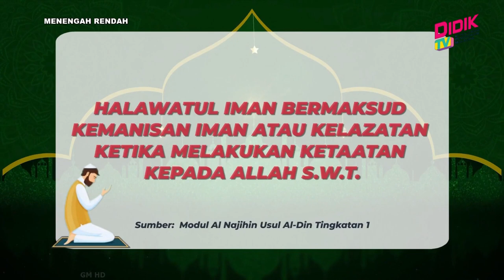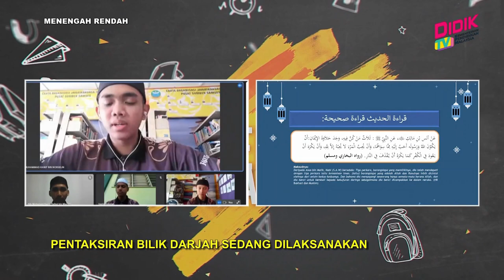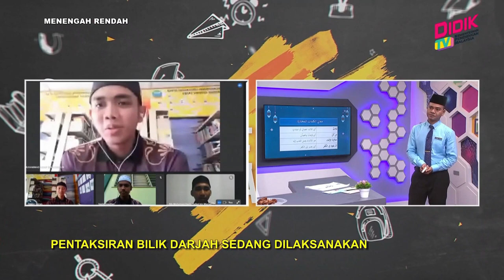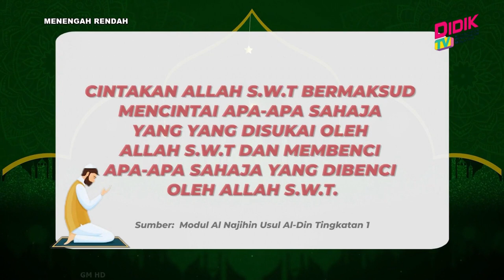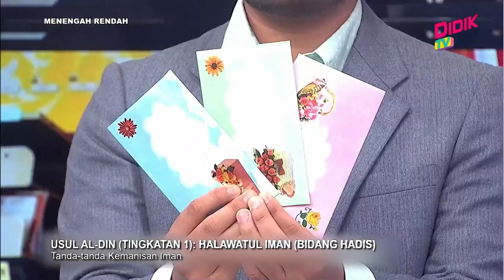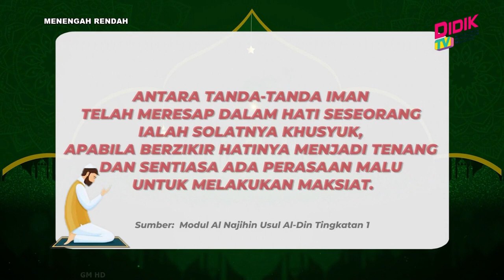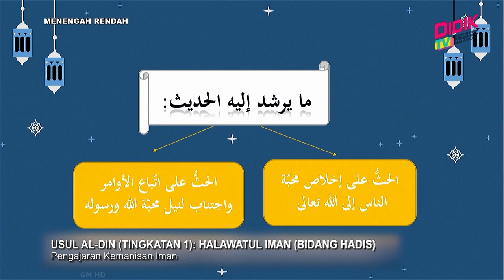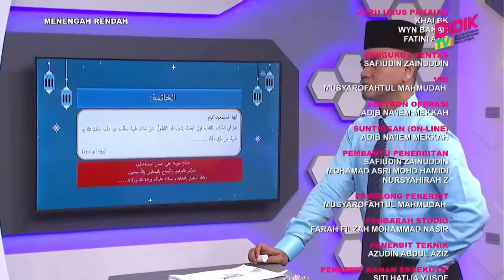Menengah Rendah (2022) | Usul Al-Din (Tingkatan 1): Halawatul Iman (Bidang Hadis)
Tajuk: Usul Al-Din (Tingkatan 1): Halawatul Iman (Bidang Hadis)
Guru : Ahmad Shah Bin Abd Rani
PdP berkonsepkan kemahiran membaca dan memahami. Guru akan membimbing  murid  dalam menyebut dan memahami maksud setiap yang ada dalam standard pembelajaran. Beberapa latihan akan dikemukakan sebagai pengukuhan.